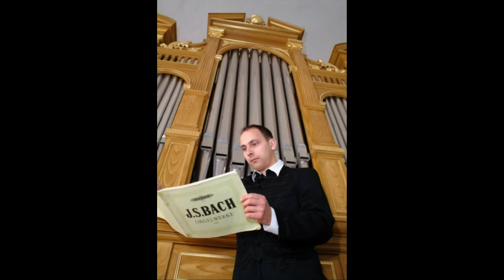Max Reger: Fantasie über " Wie schön leucht' uns der Morgenstern"op.40/1 Levente Kovács organist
Levente Kovács organist plays Reger's Great Charal Fantasia: "Wie schön leucht' uns der Morgenstern" op.40/1
Except of Graduate concert, live recording
Organ teacher: László Csanádi DLA